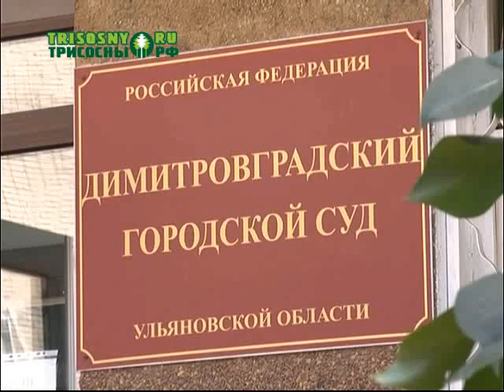Заместитель главы администрации города Сергей Выжимов должен быть уволен в связи с утратой доверия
Такое решение принял городской суд по иску прокуратуры. Суду предшествовало представление прокурора Димитровграда устранить нарушения антикоррупционного законодательства, которое администрация города отклонило.